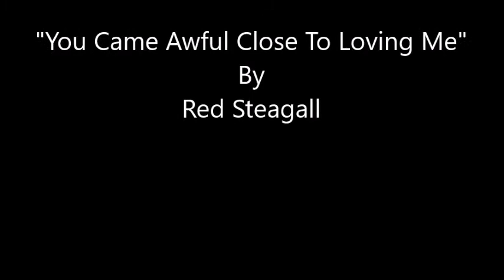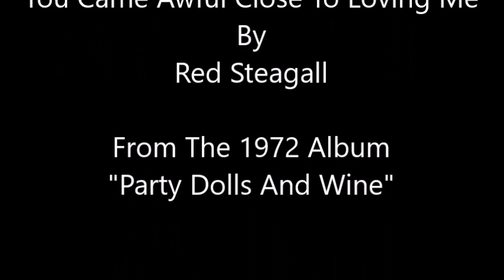You Came Awful Close To Loving Me~Red Steagall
From The 1972 Album "Party Dolls And Wine" By Red Steagall